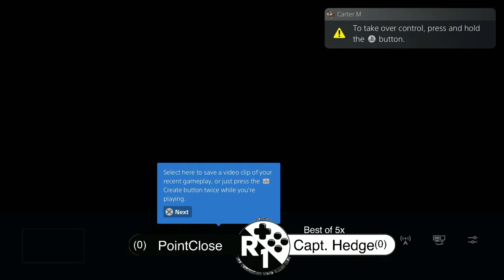Round 1 Countdown 1 | CapJohnHedgehog (Ed, Marisa) vs. PointClose (Ken) | SF6 Loser's Finals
Feat. unintentional crowd mic